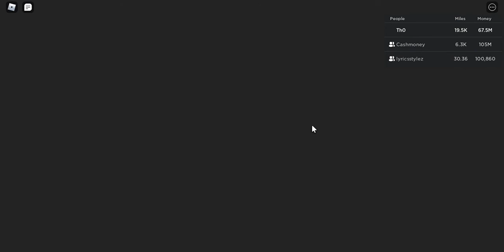Is the Threepeat complete??? | 1v1 vs VLE_YT in Car dealership tycoon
is the threepeat complete??? watch the vid to find out!

i laugh at end like monkeh